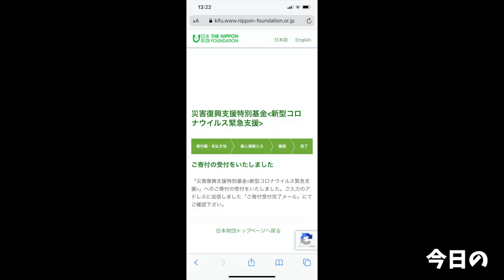【大食い】自作煮干ラーメンがハンパじゃなく旨かった件【大胃王】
あ、コレやっぶぇ旨い
原価無視ラーメン最高٩( ᐛ )و←